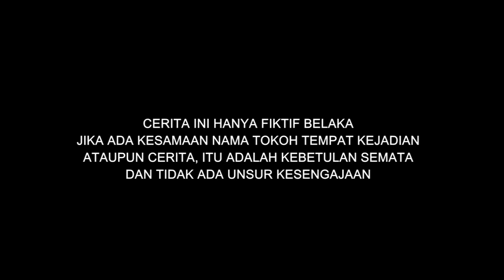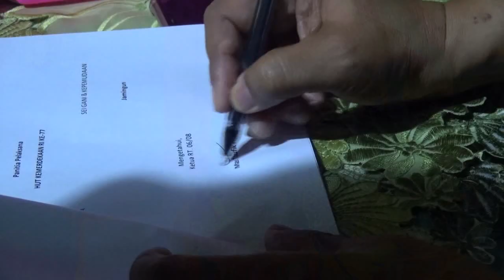film "BERIKAN KAMI RUANG" Full movie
menceritakan seorang anak muda yang  dahulu pernah terjebak Narkoba, akhirnya anak muda itu menyesal
dengan penyesalan nya itu anak muda bertekad untuk membasmi narkoba di lingkungan tempat tinggal nya.
kalian penasaran ikuti cerita nya dalam video hingga selesai.